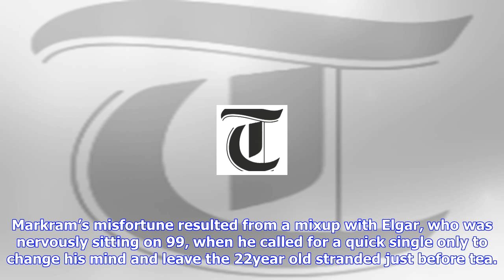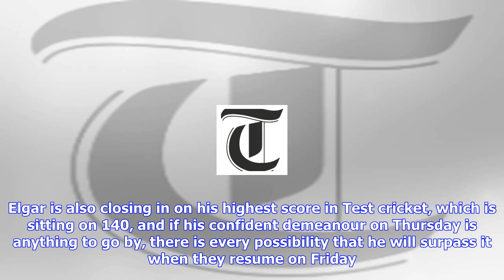Breaking News | Mishap between markram and elgar only blemish on a fruitful day for sa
Mishap between markram and elgar only blemish on a fruitful day for sa

Aiden Markram’s dream Proteas debut turned into a nightmare as he was run out three runs shy of beco...